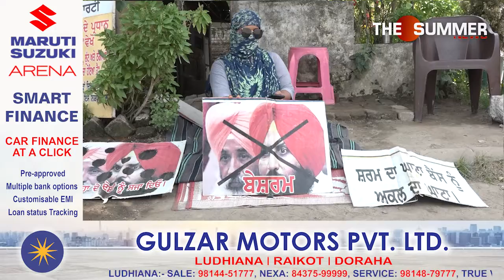ਅਦਾਲਤ ਦੇ ਹੁਕਮਾਂ ਤੋ ਬਾਅਦ ਘਿਰੇ ਸਿਰਮਜੀਤ ਸਿੰਘ ਬੈਸ